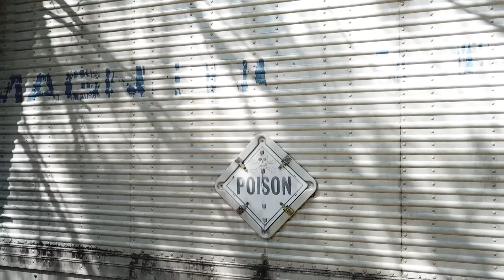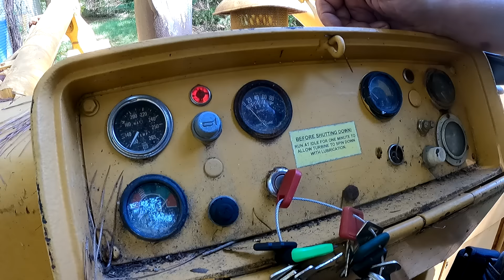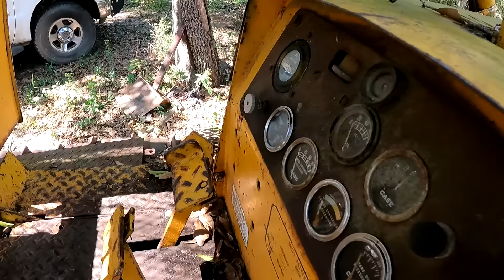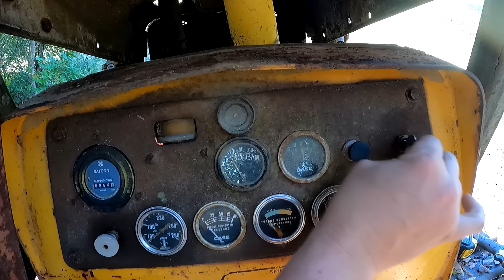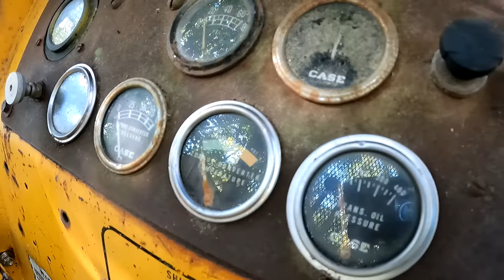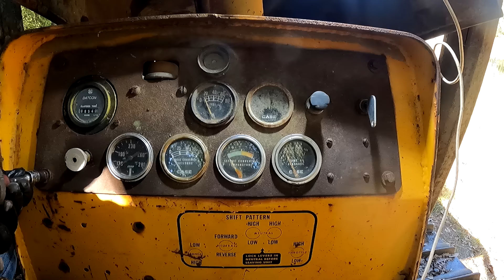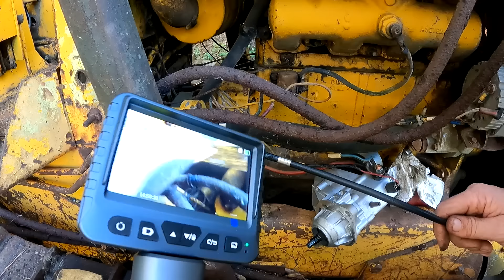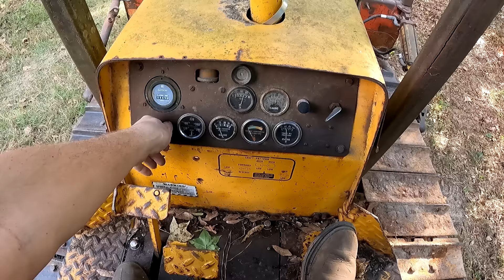ABANDONED BULLDOZER LEFT ROTTING AWAY FOR OVER 20 YEARS! WILL IT RUN?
In this video we try to save a John Deere 755 turbo diesel crawler track loader and a case 450 bulldozer! Both of these machines have been sitting over 20 years! Let’s see if we can get them running!